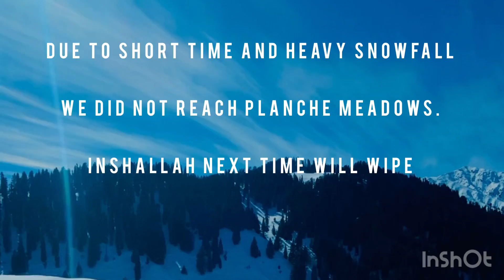Located on the way to palnchi Meadows.Shonji Banda 11.2.2022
Snack link This vlogger makes great videos! Come watch!